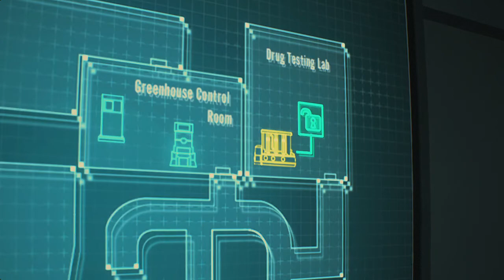Resident Evil 2 Remake - Chemist Record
Fill the cartridge in the Drug Testing Lab in 8 moves.
(Either Leon´s or Claire´s story)